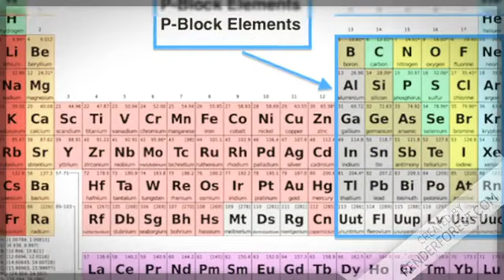CLASS 12 P BLOCK CHEMISTRY| HANDWRITTEN NOTES| PDF LINK IN DESCRIPTION